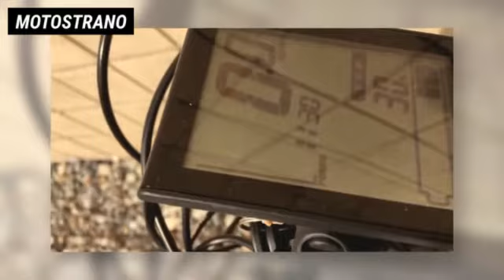Haibike Sduro All Mountain RC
Haibike Sduro All Mountain RC at Motostrano
What a great ebike for the climb!